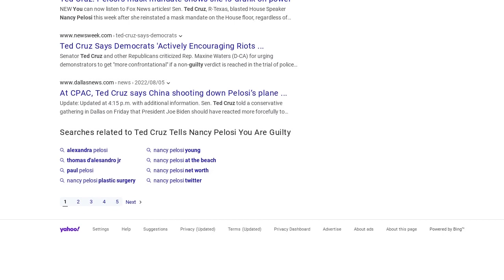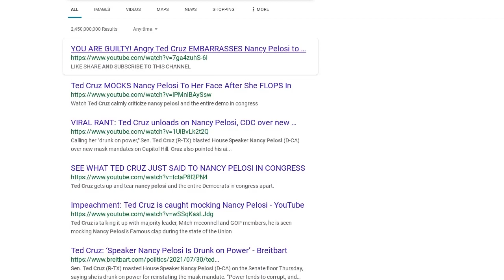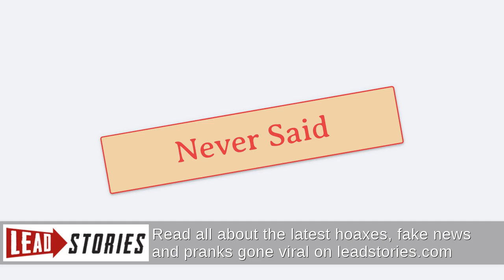Fact Check: Video Does NOT Show Ted Cruz Telling Nancy Pelosi 'You Are Guilty'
Does a video show Sen. Ted Cruz telling House Speaker Nancy Pelosi she is guilty? No, that's not true: The video shows a clip of Cruz speaking about various political topics but not about Pelosi. The video's headline does not match the footage. It appears to be clickbait to draw attention to a Facebook page.